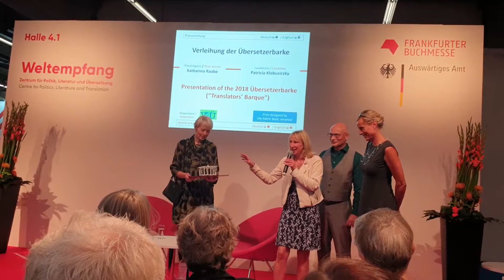Verleihung der Übersetzerbarke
Katharina Raabe @suhrkamp